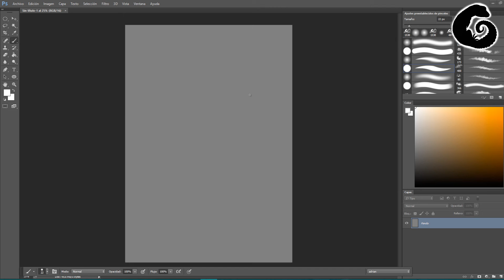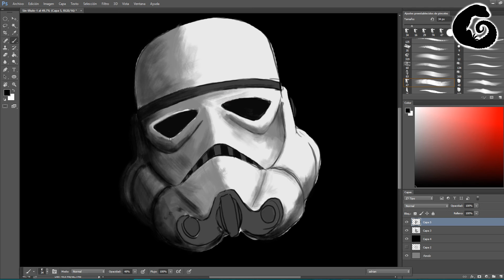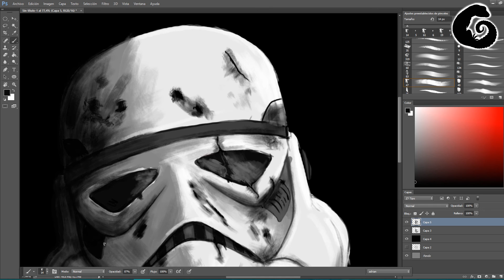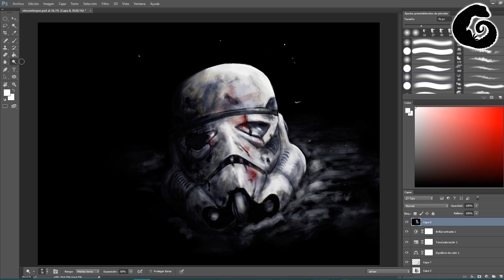Dead stormtrooper STAR WARS | Speed Painting | Digital Illustrator | Cintiq 22 HD